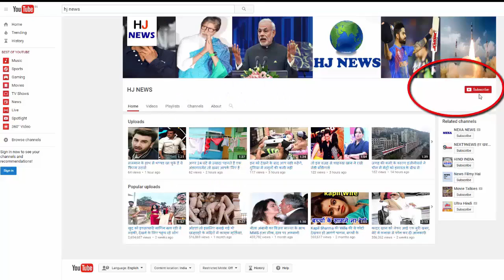अक्षय ने किया खुलासा, 'बचपन में लिफ्ट में हुई थी मेरे साथ गंदी हरकत'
Akshay Kumar, famous for his action style and comedy timing in Bollywood, has made a huge disclosure. Speaking at the International Conference on Human Trafficking, Akshay said, "In childhood he has become a victim of sexual abuse. Akshay said that, when he was a child, a Lifetime tried to touch him wrongly. Akshay could speak freely to his parents. That's why he did this to Jermi. Later it was found that, the man was caught like this because of many cases. Parents Teach Your Kids to Speak

In the International Conference, Akshay said that such cases are increasing nowadays where there is a wrong with the children, and they can not even share it with anyone. The most important thing is that, parents teach their children about these things, being conscious and speaking. Let's tell Akshay Kumar, at the moment, is busy promoting his forthcoming film 'Toilet Ek Prem Katha'. Also Akshay Kumar's film, 'Gold', is being shot in London. In which Akshay Kumar plays an athlete, he is going to be seen.

HJ NEWS !!